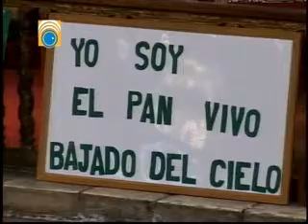Homilía Mons. Oscar Aparicio, Obispo Castrense Bolivia - 19 agosto 2012 La Paz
Diakonia Multimedia
agosto 2012